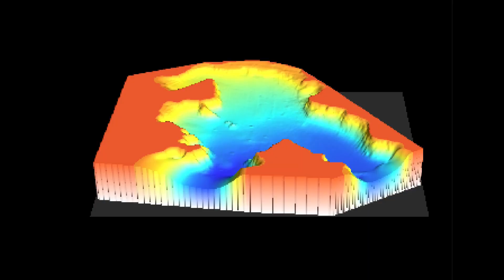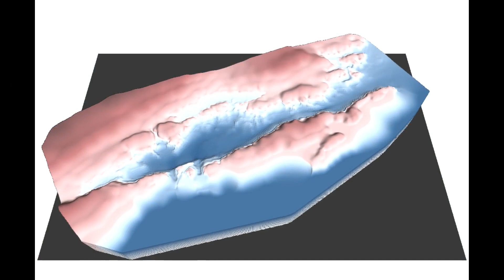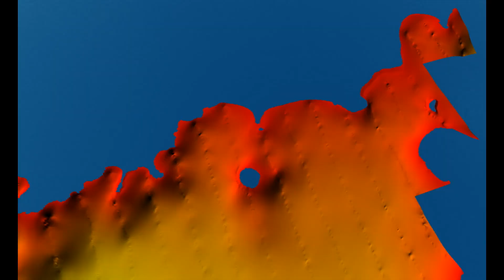DEU IMST Coastal Zone Management Programme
Dokuz Eylül University, Institute of Marine Sciences and Technology, Coastal Zone Management Programme